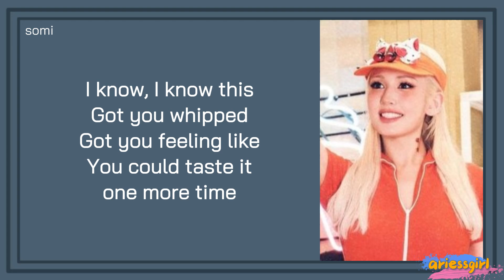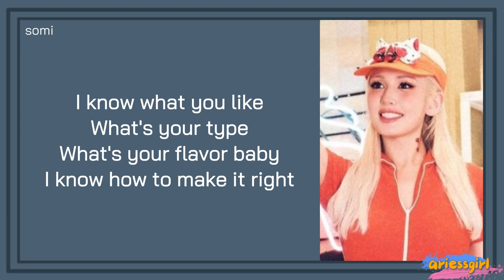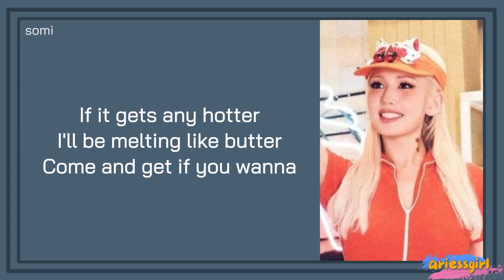JEON SOMI Ice Cream Lyrics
JEON SOMI Ice Cream Easy Lyrics